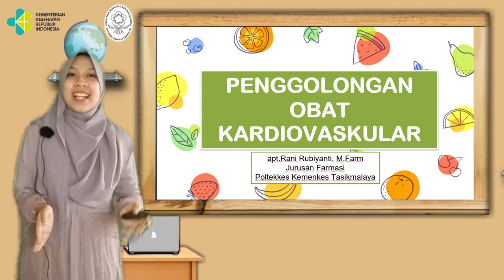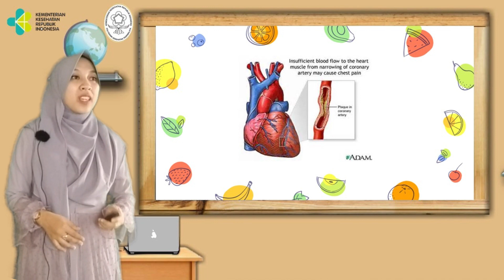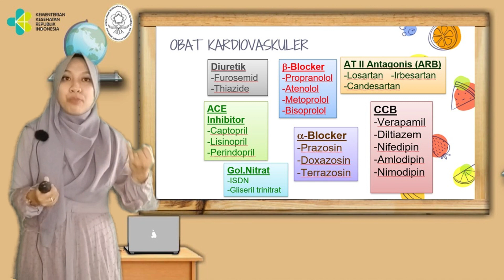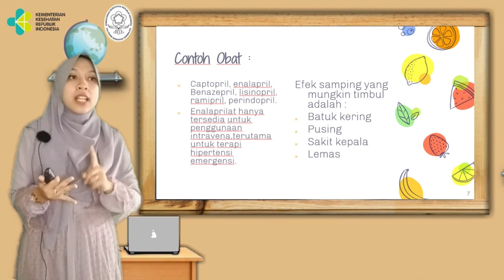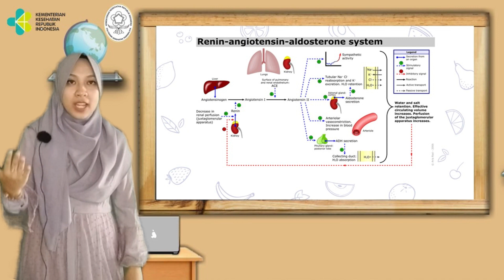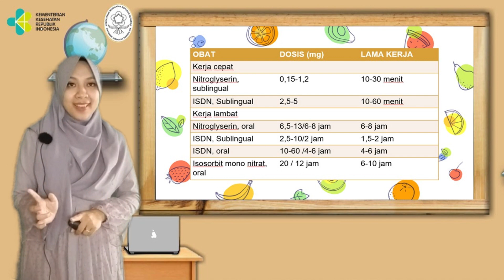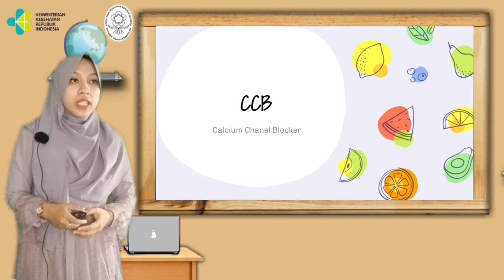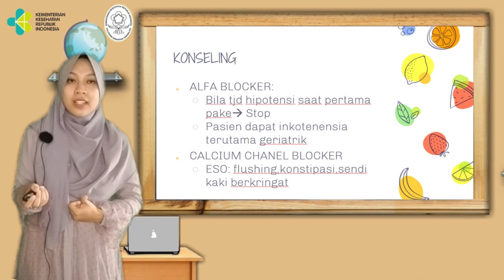Materi Farmakologi - Penggolongan Obat Kardiovaskular